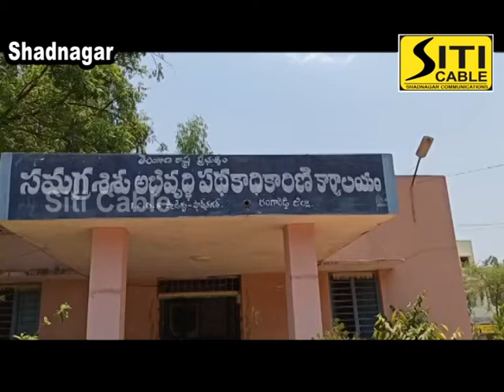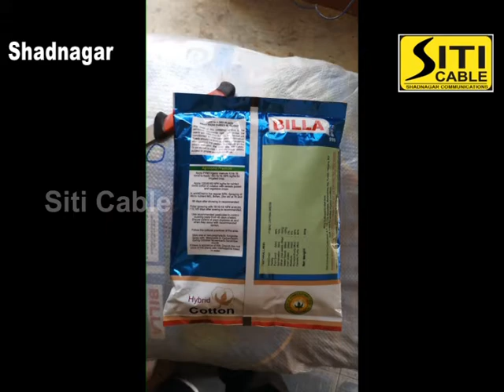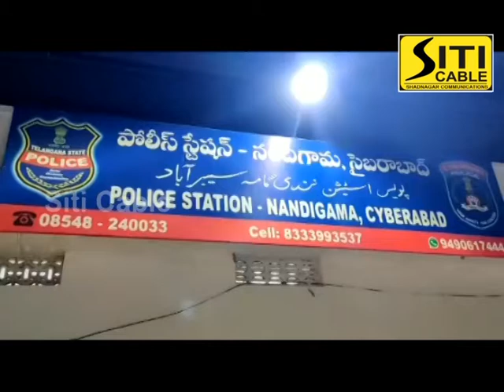Siti cable news 27.05.2020